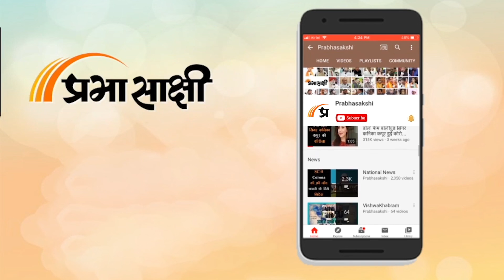Panch Prayag | क्या है पंच प्रयाग और कहाँ से निकलतीं हैं गंगा आइए, समझे Map के माध्यम से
आज हम आपको बताने जा रहे हैं पंच प्रयाग के बारे में
प्रयाग शब्द का मतलब नदियों के संगम से होता है मतलब जिस स्थल पर दो या दो से अधिक नदियाँ मिलती है उस स्थल को हम प्रयाग कहते है। इसका सबसे बड़ा उदाहरण प्रयागराज पूर्व में इलाहबाद का त्रिवेणी संगम है क्यूंकि यहाँ गंगा यमुना और अद्रश्य सरस्वती इन तीन नदियों का संगम होता है इसीलिये इस स्थल को प्रयाग बोला जाता है। पंच प्रयाग का सन्दर्भ उत्तराखण्ड राज्य से है उत्तराखंड में पांच ऐसे स्थल है जहाँ पर नदियों का संगम हुआ है इन्हीं पांच स्थलों को पंच प्रयाग का नाम दिया गया है। उत्तराखंड में ही बद्रीनाथ के संतो पथ नामक स्थान से दो नदियां निकलती है. एक तरफ से धौलीगंगा और दूसरी तरफ से विष्णु गंगा. यह दोनों नदिया जिस स्थान पर मिलती है, उसे विष्णुप्रयाग कहते हैं। विष्णुप्रयाग के बाद यह नदी अलकनंदा नाम से जानी जाती है. और जब अलकनंदा आगे बढ़ती है तो इसमें नंदाकिनी नदी मिलती है, उस स्थान को नंदप्रयाग कहते हैं। इसके बाद नदी और आगे बढ़ती है तो इसमें पिंडर नदी मिलती है. उस उस स्थान को कर्णप्रयाग कहते हैं. अब केदारनाथ से एक नदी निकलती है, जिसका नाम मंदाकिनी नदी है. मंदाकिनी नदी आकर यहाँ से अलकनंदा में मिल जाती है. और जहां मिलती है, उस स्थान को रुद्रप्रयाग कहते हैं. इस रूट में अलकनंदा बहुत गहरी होती है. इस कारण इसका नाम नहीं बदला. अब उत्तराखंड के उत्तरकाशी जिले के गंगोत्री (स्थान गोमुख) से भागीरथी नदी निकलती है. उत्तराखंड के लोग मुख्य रूप से इसे ही गंगा मानते हैं. अब भागीरथी नदी आगे जाकर अलकनंदा में मिलती है. जिस स्थान पर मिलती है, उसे देवप्रयाग कहते हैं. यहां पर दोनों की गहराई बराबर हो जाती है. इस कारण इस नदी का नाम बदलकर गंगा हो जाता है. देवप्रयाग के बाद यह गंगा नदी के नाम से बहती है. इस तरह उत्तराखंड की कई सारी नदियां मिलकर गंगा नदी का निर्माण करती है. गंगा नदी पर स्थित कुल पांच प्रयाग स्थित है.